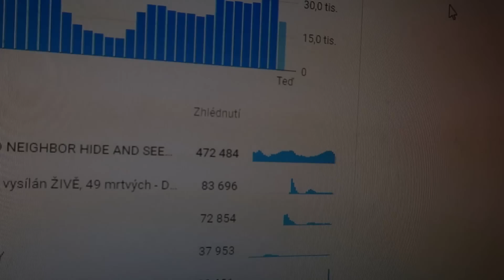SLEPIL JSEM TARYHO FIGURKU! - DayVlog_405 (17.3.2019)